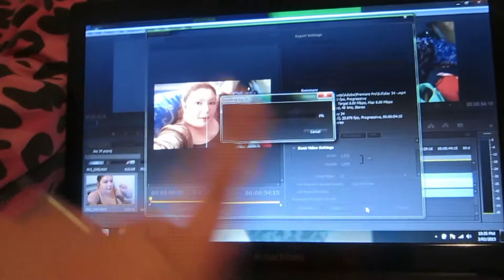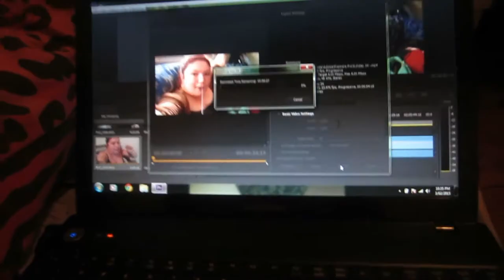I LOVE PIZZA :) - day 35 -3.2.15